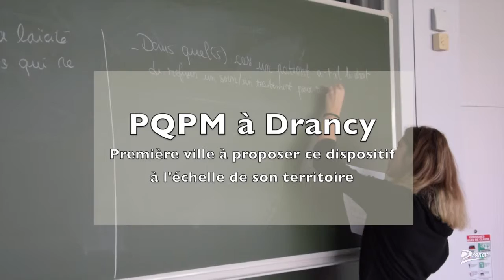L'Égalité des chances : une priorité à Drancy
Depuis la rentrée 2015, Drancy est la première et la seule ville de France à faire partie du dispositif  “ Une grande école pourquoi pas moi  ? ”  de l’ESSEC, la prestigieuse école de commerce. Un an après  sa mise en place, le partenariat fait l’unanimité chez les enseignants, les jeunes et leur famille mais  également bien au-delà de la ville.